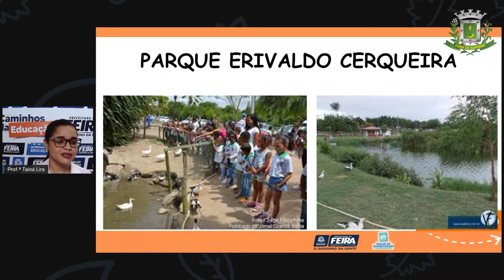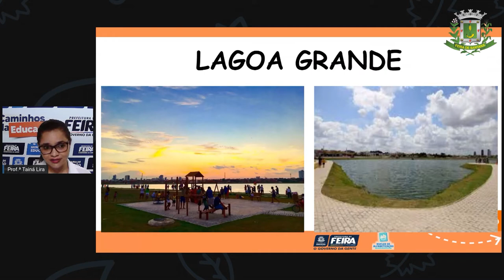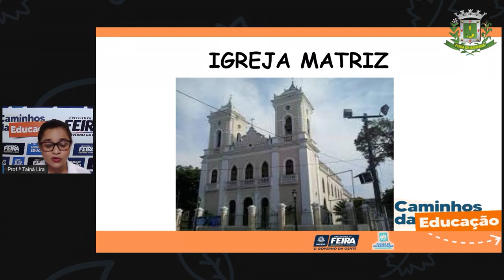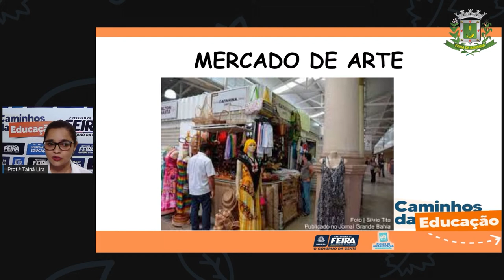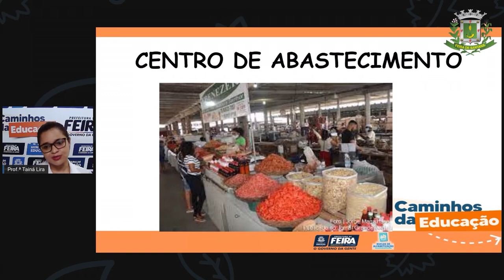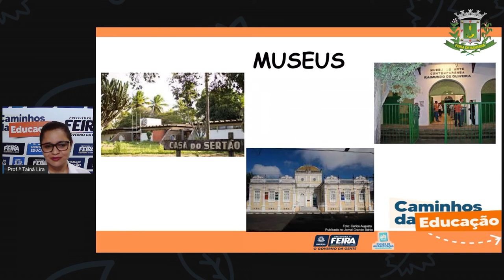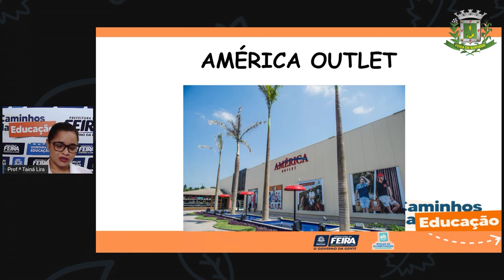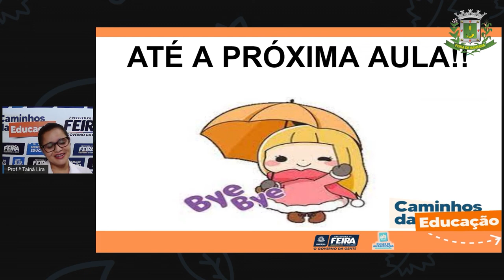2ºANO AULA 214 C HUM Passeio pela cidade